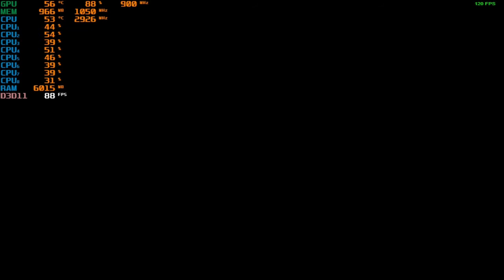NBA 2K20 - With The Radeon R5 240 at 720p + The Intel I7 860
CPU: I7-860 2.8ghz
GPU: Radeon R5 240 1GB DDR3 OC (900mhz core, 1050mhz memory)
Psu: APEVIA ATX-BT550W (550w)
Ram: 10gb ddr3 1333mhz
OS: Win10 Pro
Res: 1024x768, 720p
Settings: Low